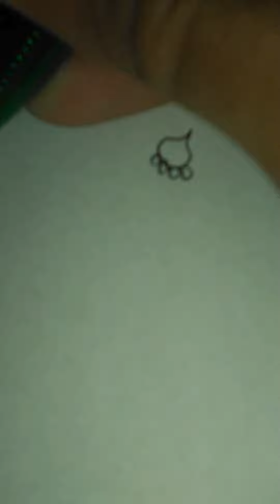🏳️‍⚧️💖🏵️Find Inner Peace! 🏳️‍⚧️💖🏵️